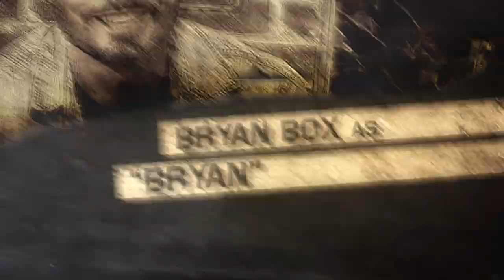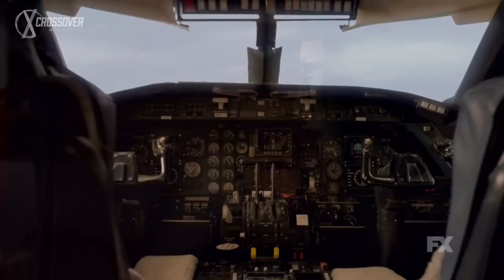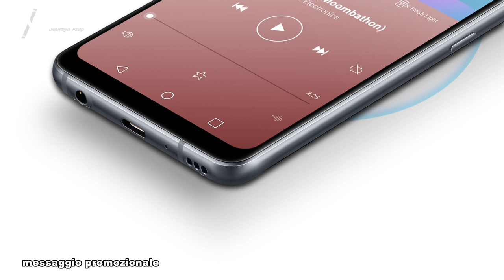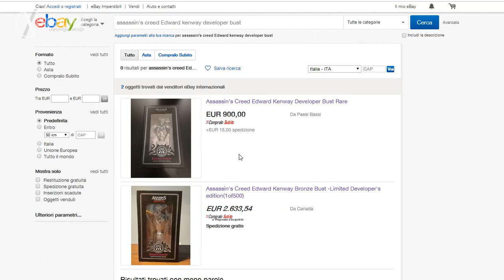CROSSOVER 1x02 - Arriva il pusher di action figure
Crossover Universo Nerd 1x02. In questo episodio/In this episode:
1:47 American Horror Story Apocalypse
4:02 Assassin's Creed Odyssey
8:24 LG G7 ThinQ
9:51 Batman Ninja Action Figure

Nel secondo episodio di CROSSOVER passeremo dal mondo claustrofobico di American Horror Story Apocalypse alle isole greche di Assassin's Creed Odyssey. Giocheremo ad indovinare le sigle dei cartoni animati con uno smartphone molto particolare e poi conosceremo un losco individuo con merce che scotta…

Shot and edited by Max Pozzi
Shot on the Sony FS7 II & FS5